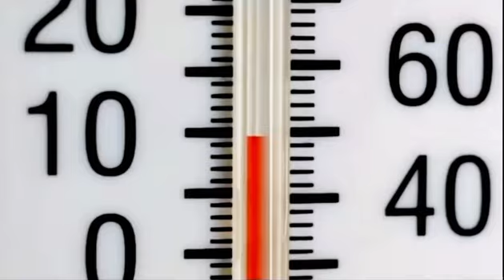20 December 2023